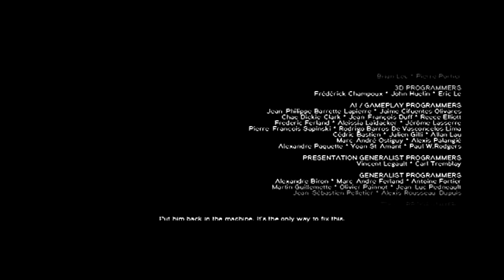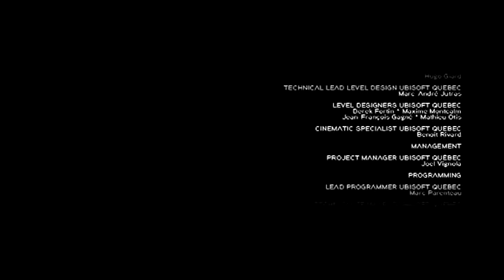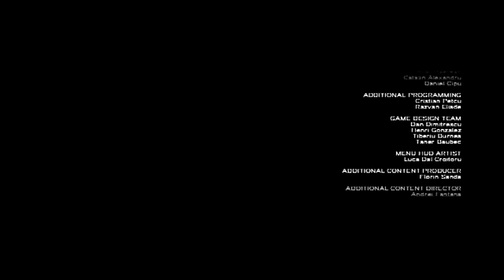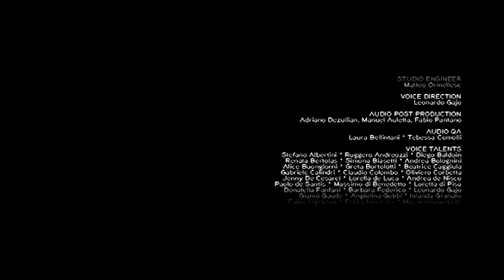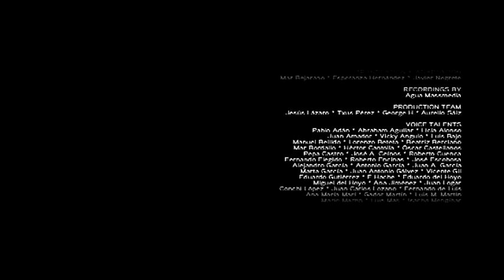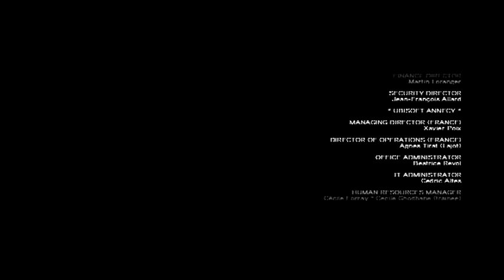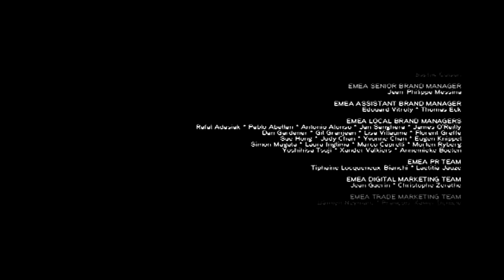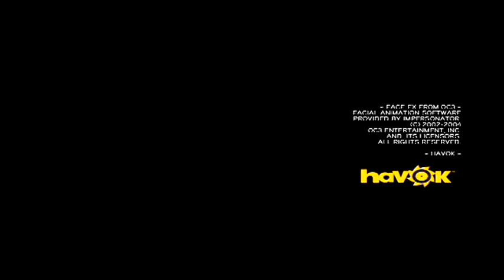Assassin's Creed Brotherhood #14 End